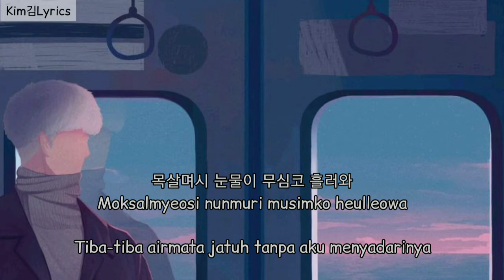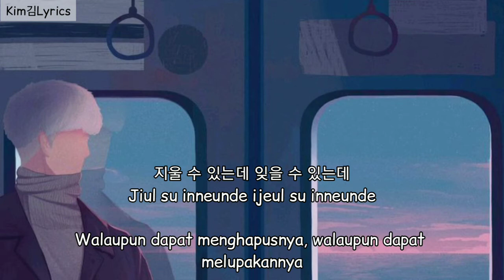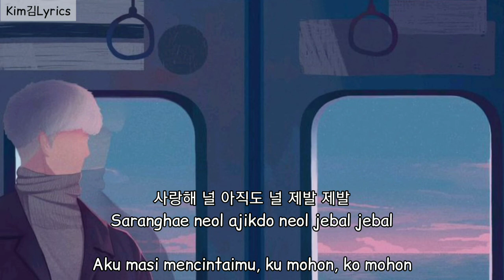JUNG YEOP - There’s Nothing "49 DAYS OST" [Hangul|Rom|Sub Indo Lyrics]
Picture : Pinterest